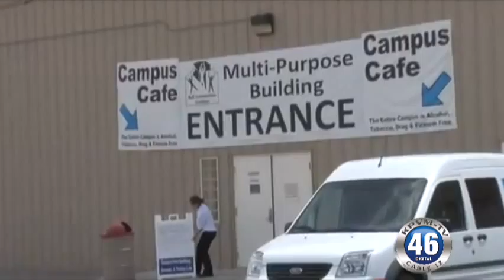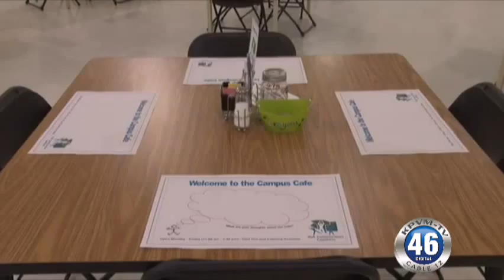01/29/2013 Nye Communities Coalition Campus Cafe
The final days are here for you to have lunch at the Campus Café at Nye Communities Coalition. The good news is that you can hire Nye Communities Coalition to cater your event, in-house or out.